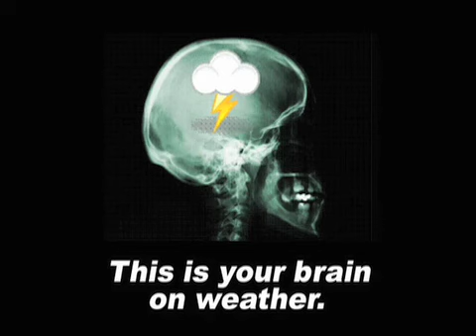March 1 Weather Xtreme Video